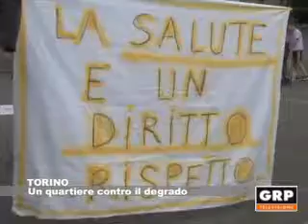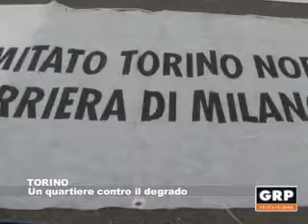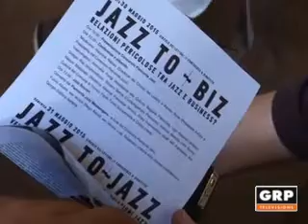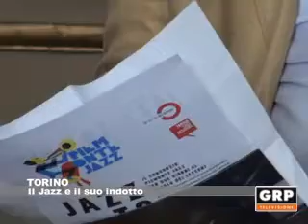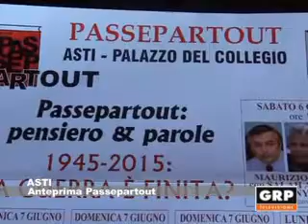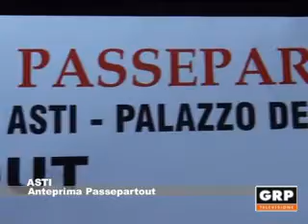Tg Monitor - 03 giugno 2015 - GRP Televisione